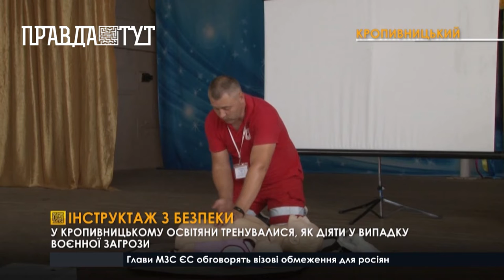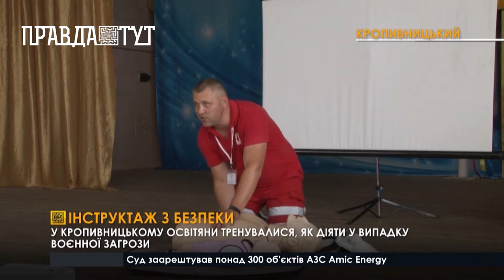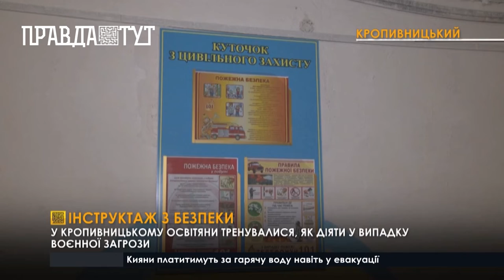У Кропивницькому освітян вчили, як реагувати на ракетні «прильоти» і техногенні катастрофи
Безпековий тренінг організувала обласна влада. Доєдналися до нього кілька десятків директорів міських шкіл, поліцейські, надзвичайники та медики. Педагогам показали, як надавати першу медичну допомогу. Крім того, тренувалися евакуйовуватися в укриття. Завдання безпекових занять - не в теорії, а на практиці відшліфувати алгоритм порятунку, коли існує реальна загроза життю учасників освітнього процесу.